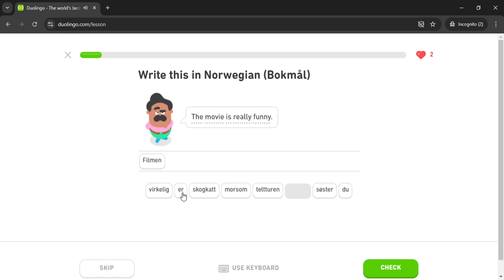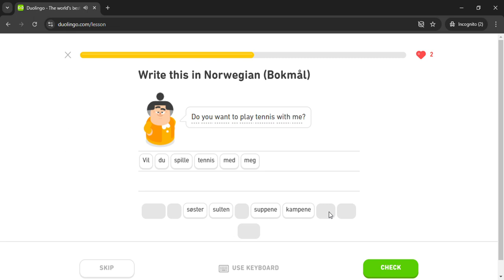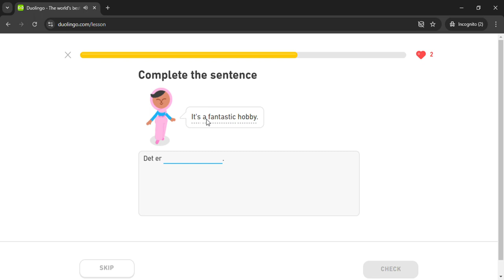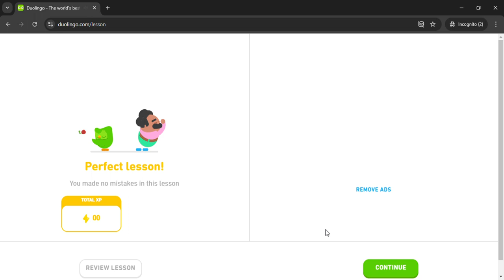Duolingo #385 Norwegian - English (Part 14 - Interests)